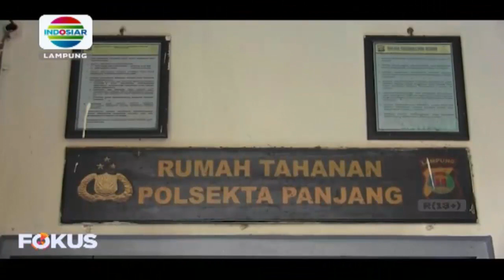Penangkapan Curnamor Oleh Warga Saat Aksi Di Garasi Bengkel Mobil